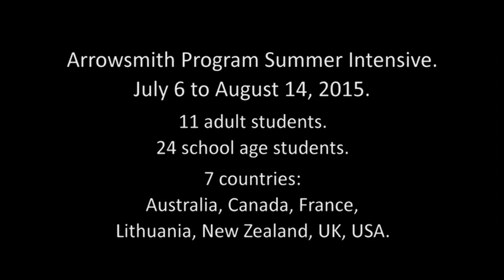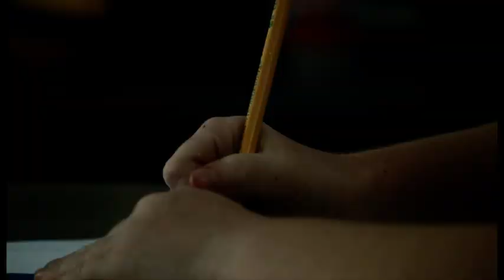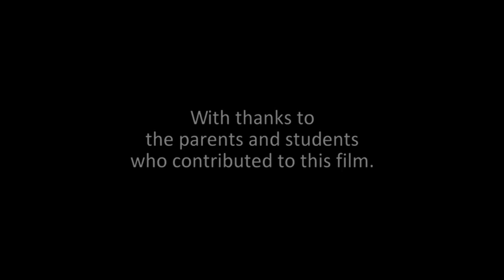Arrowsmith School Cognitive Intensive Program - Families Stories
Hear the stories of families who participated in Arrowsmith School's Cognitive Intensive Program in 2015.